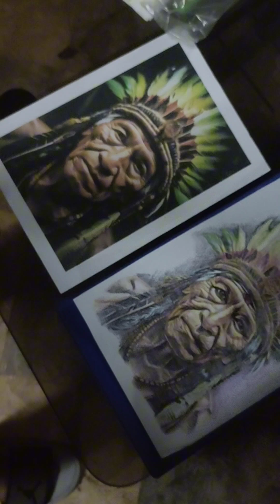Sketching Indian Shaman using Tattoo Pen